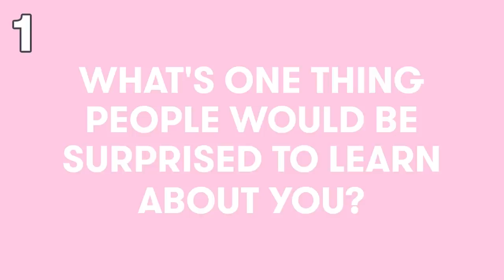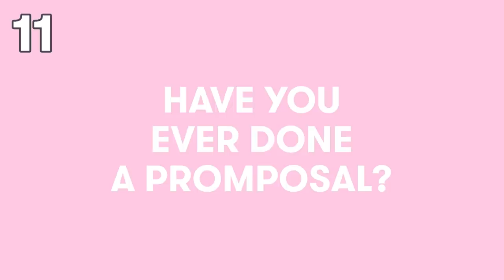Ross Butler On Romance, Noah Centineo, Promposals, Dancing And More! | 17 Questions | Seventeen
You know Ross Butler from some of your favorite shows (Zach Dempsey from 13 Reasons Why and the OG Reggie on Riverdale) and as Trevor in To All the Boys: P.S. I Still Love You and To All the Boys: Always and Forever. We asked him 17 questions including some about his friendship with Noah Centineo, his own promposal, the most romantic thing he's ever done, his dance moves, and the time he met Keanu Reeves. Can I hang out with him and Noah in NYC??

Producer: Rachel Lieberman
Editor: Deanna Govea
Graphics: Kelsey Fink
Entertainment Manager: Bianca Betta